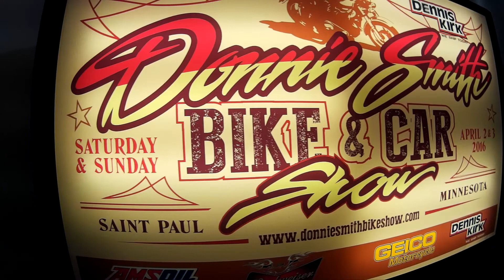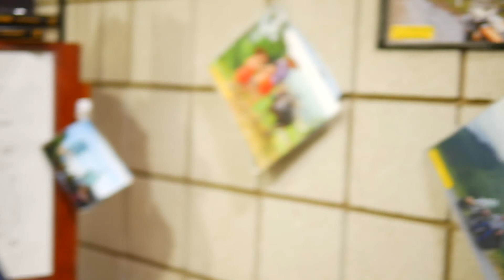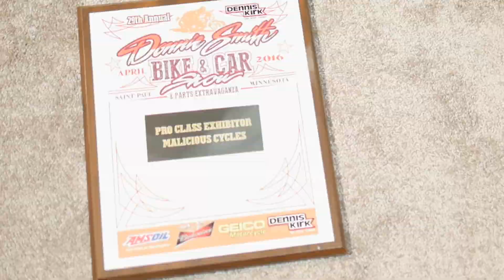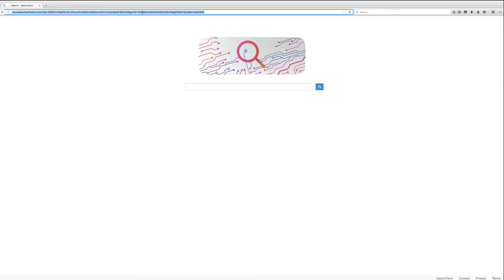2.9 Malicious Cycles Inc Donnie Who?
The bike gets completed and the guys hit the road with some friends to the Donnie Smith bike show.
Music
"Junkyard Tribe"